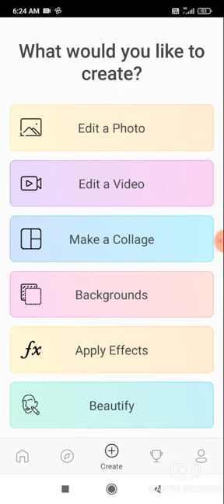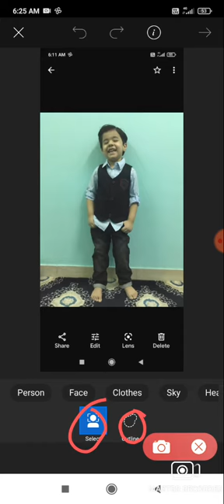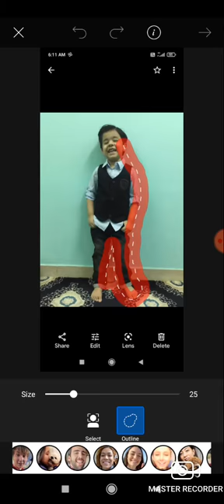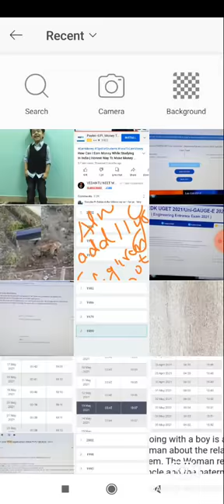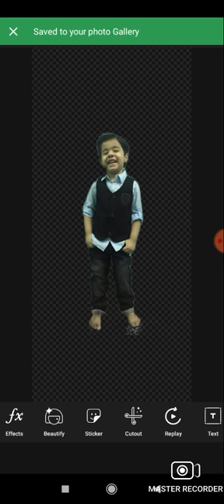How to create Photo Ping